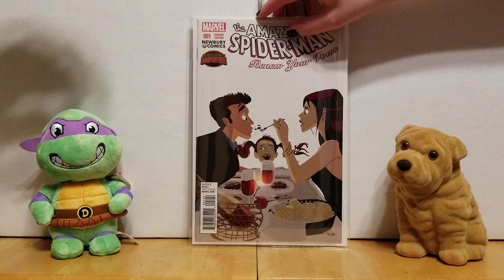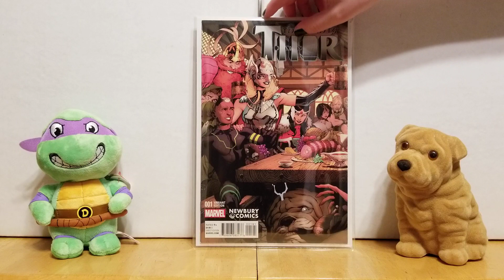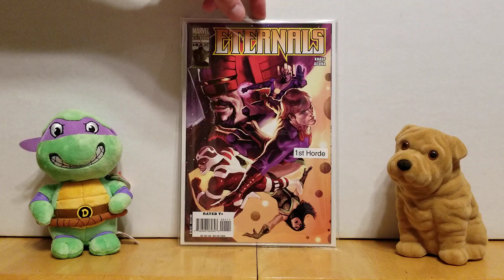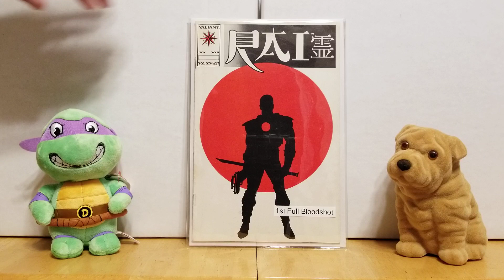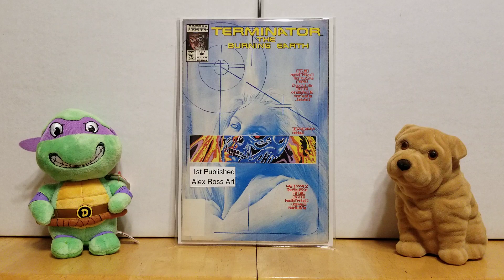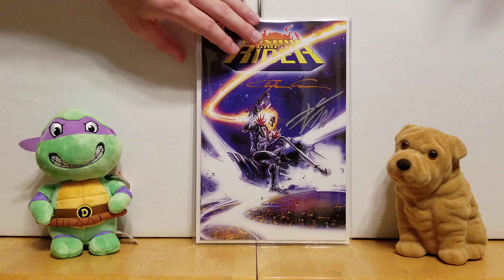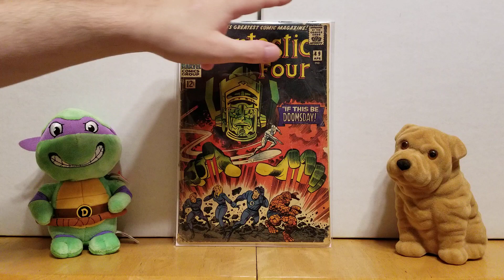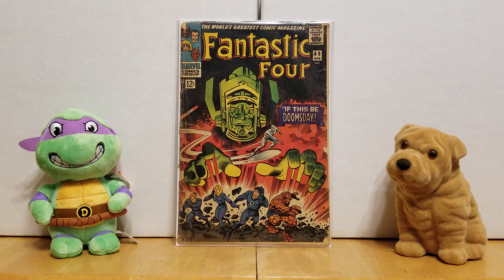Weekly Comic Book Haul 8/12/19 | ComicHaulics®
Wow were a bit rusty lol. This haul consists of one new book, then some back issues from Antique Stores, Flea Markets, and Terrificon! Knocked our #1 want off of our list :)